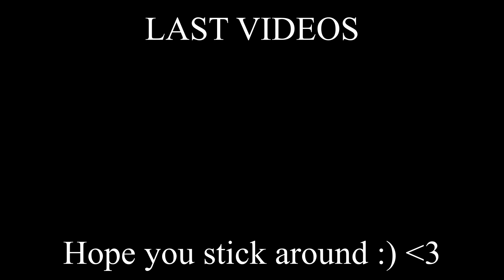MY SISTERS FIRST TIME REACTING TO Little Mix - Power (Official Video) Ft. Stormzy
Little Mix - Power (Official Video) ft. Stormzy Reaction/Review

socials

snap igotskills577

tags -